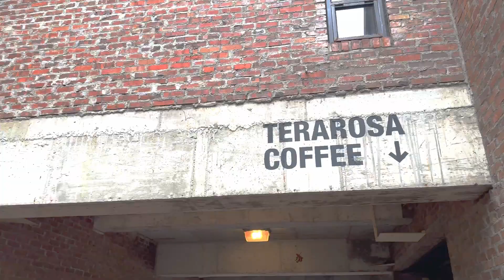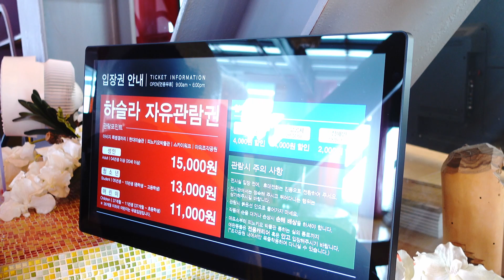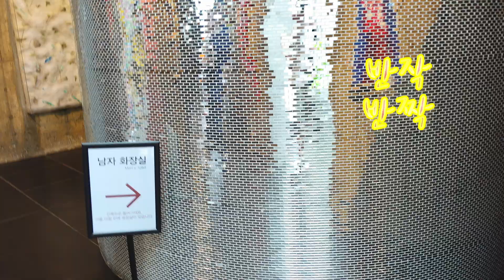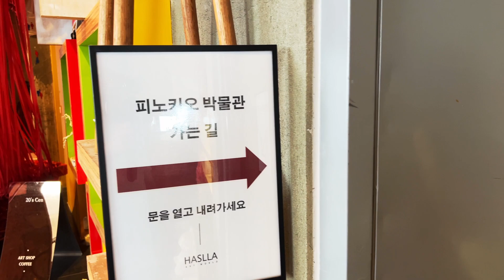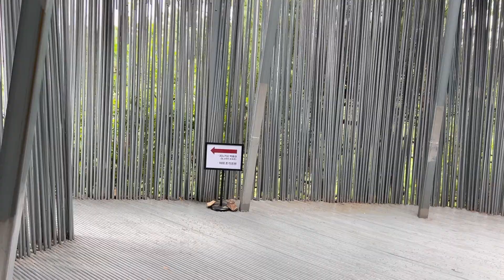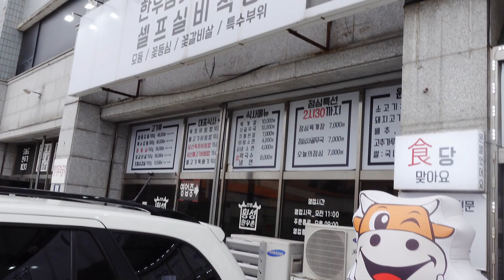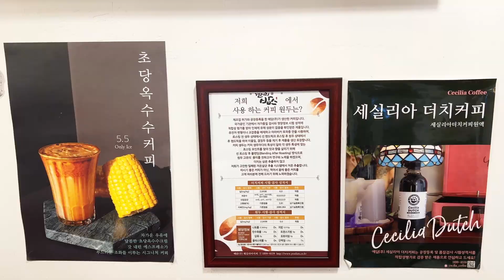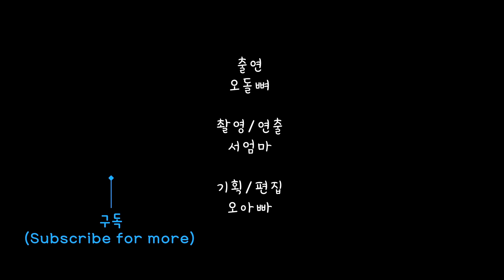[육아 브이로그] 16개월 아기랑 여름휴가 여기로 가세요! - 테라로사, 하슬라아트월드, 만석 닭강정, 씨마크호텔｜아기 브이로그, 강릉, 초당커피, 동해바다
돌뼈 가족의 강원도 여행 마지막 일정입니다! 엄빠가 좋아하는 테라로사도 가고, 하슬라아트월드에 가서 예쁜 사진도 많이 찍었어요.

마지막 날은 날씨가 너무너무 좋아서 하늘도 푸르고 바다도 맑았답니다!
속초 중앙시장에 가서 만석 닭강정도 사고, 맛있는 순댓국과 오징어 순대도 먹었어요!